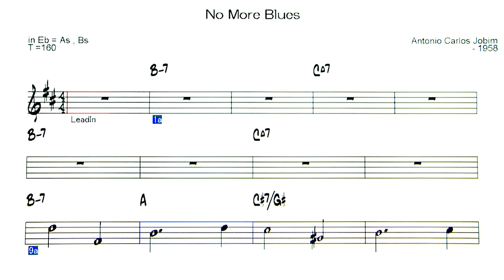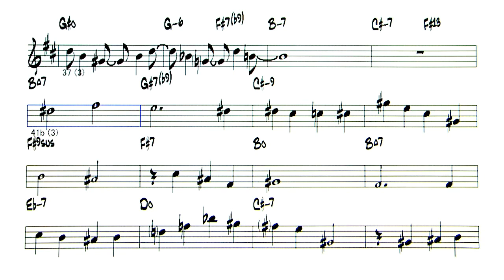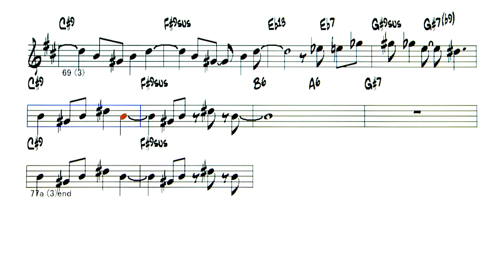No More Blues / Chega De Saudade - ( Eb Instrument )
Backing Track - No More Blues / Chega De Saudade 「想いあふれて」
◎Upload list